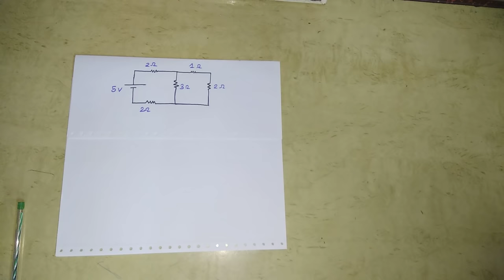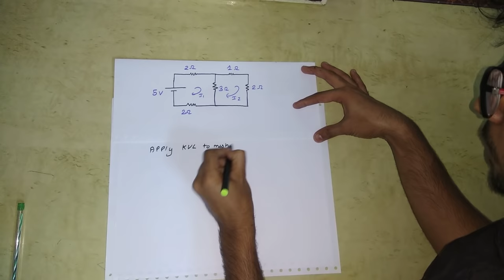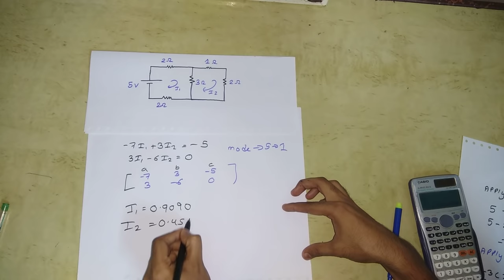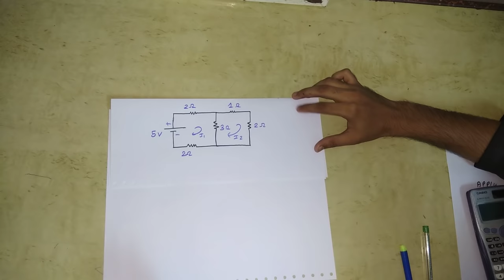Mesh analysis best trick | BEE in Hindi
In This Video is we will studyMesh analysis and its best trick in Basic Electrical Engineering [BEE] .

BEE Lectures ,
BEEE lectures in Hindi ,
Bee first year engineering lectures ,
Last Moment Tuitions ,
First Year Engineering Lectures ,
How to Pass BEE ,
How To Pass/Score in (BEE) Basic Electrical Engineering